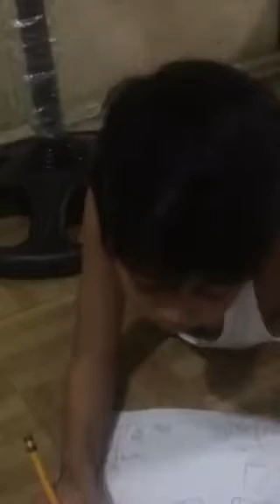Johanna's humming "you're my hiding place" white doing art work